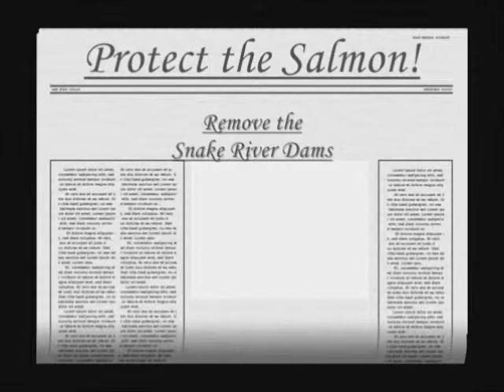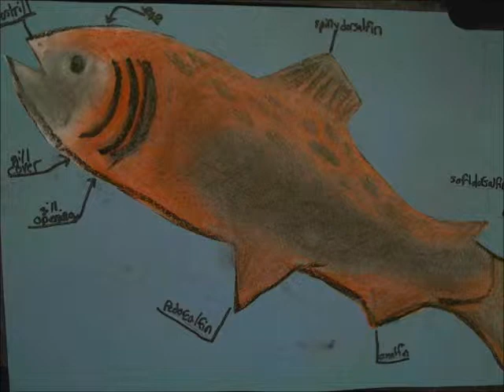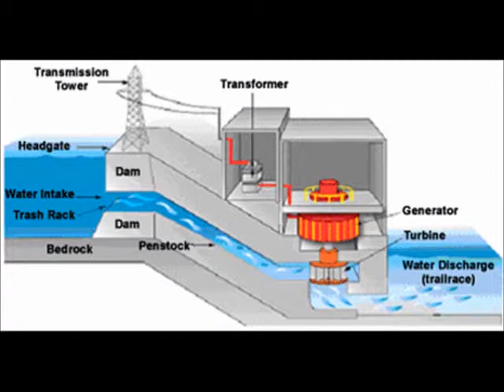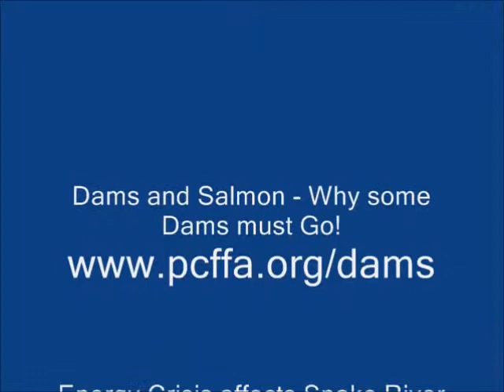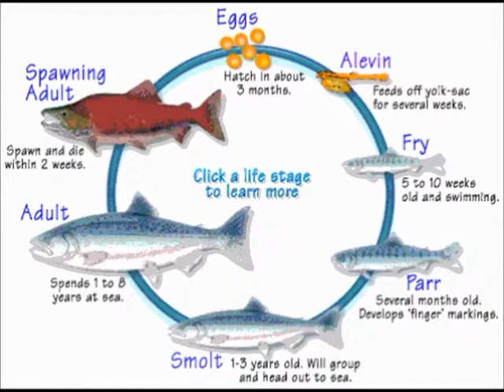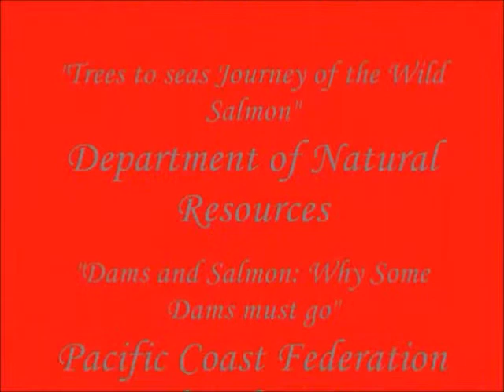Snake River Presentation Student Samples.wmv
This is a collection of student created Windows Movie Maker projects on the topic of the proposal to remove four federal dams on the lower Snake River.